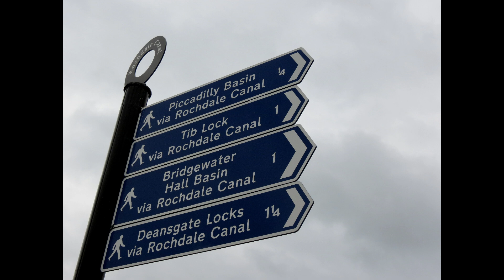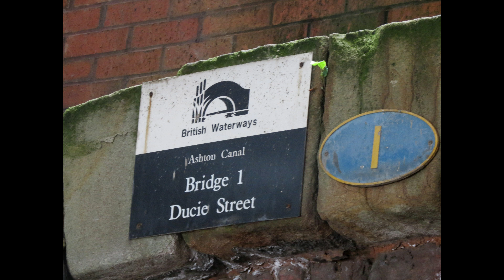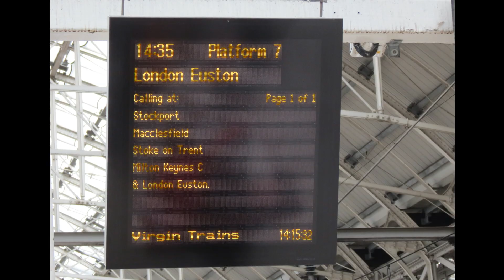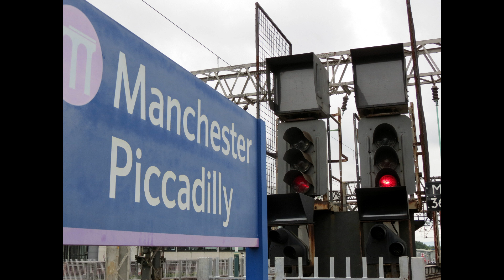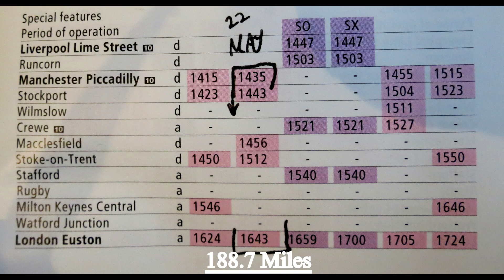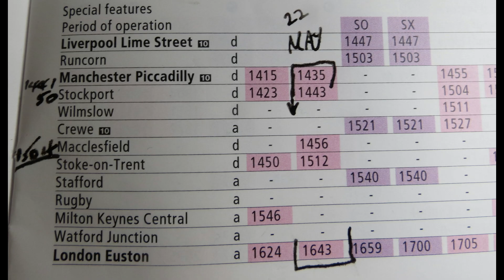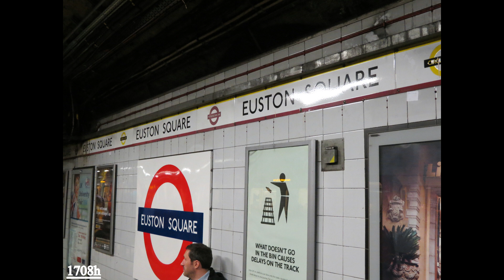Video Yr 2014, 106, Manchester to London, 22 May 2014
First walking about around the canals in Manchester and then train back to London.